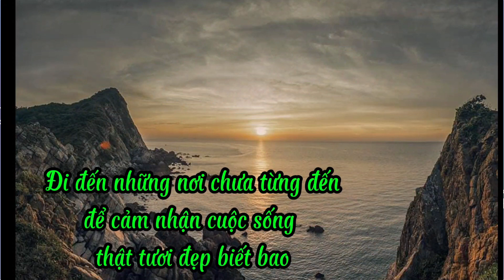Mong muốn thực hiện sau khi hết dịch| MADE BY ME 2 | MỸ DUNG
"Dịch bệnh khiến chúng ta bị xáo trộn cuộc sống bấy lâu. Chỉ mong sao dịch qua đi, để chúng ta có thể thực hiện những điểu mình mong muốn. Và mình sẽ cho bé đi sở thú, công viên, vì con mong mỏi bao lâu do không được ra ngoài. Cùng gia đình đi du lịch những nơi chưa được đến. Vì qua thời gian vừa rồi, mình thấy cuộc sống là khi ta trải nghiệm và trân trọng."-Lời chia sẻ từ tác giả clip Mỹ Dung
Film4Fun mang đến cho bạn thử thách sáng tạo clip ngắn “Made by me” - Tổng giải thưởng 10.000 USD
🔶 Phát sóng lúc 𝟐𝟎𝐡 𝐭𝐡𝐮̛́ 4 𝐯𝐚̀ 𝐭𝐡𝐮̛́ 6 𝐡𝐚̀𝐧𝐠 𝐭𝐮𝐚̂̀𝐧 trên kênh
👉 Xem FULL series Gia Đình Remifason tại Link